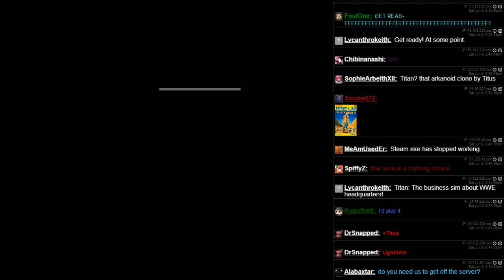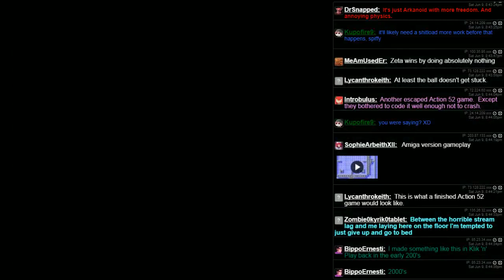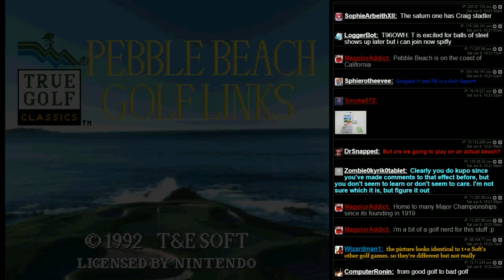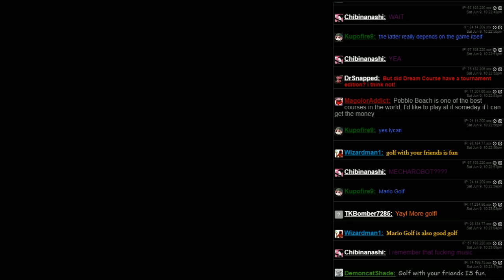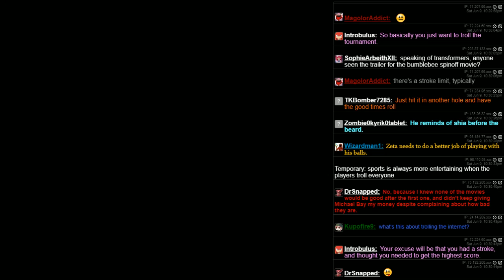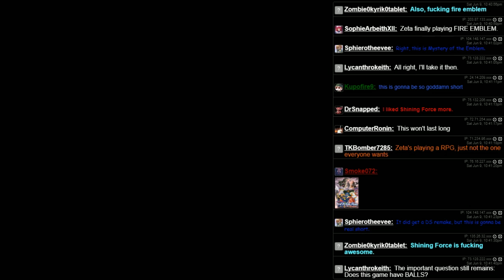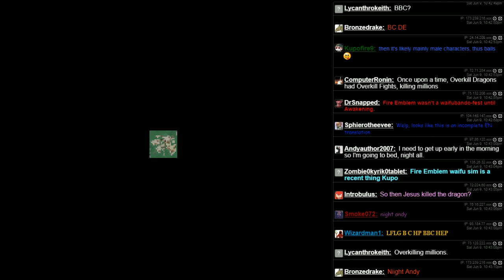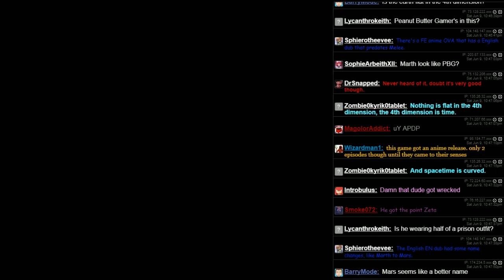Fun Pack 290 - Mostly Balls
That goes for quality, too!
0:00 - Titan (NES)
7:42 - Pebble Beach no Hotou New - Tournament Edition (SNES)
17:11 - Pebble Beach Golf Links (SNES)
23:10 - Fire Emblem - Monshou no Nazo (NES)